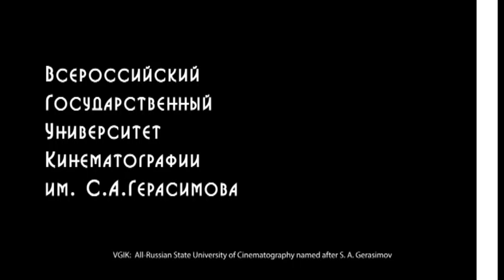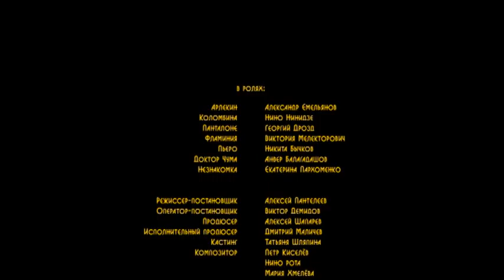Harlequinade.mp4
Harleqiunade - a short feature film inspired by the original Commedia dell'arte characters . All-Russian State University of Cinematography named after S. A. Gerasimov (VGIK). Film Director - Alexey Panteleev.   Harlequin - Alexandr Emelyanov, Columbine - Nino Ninidze, Pantaloon - Georgiy Drozd.